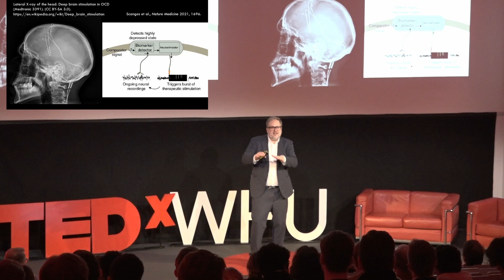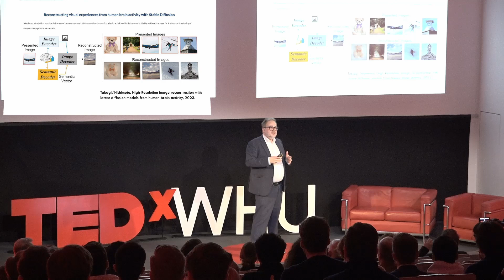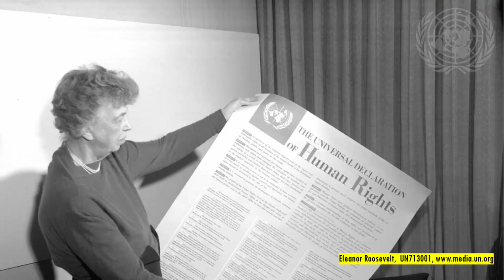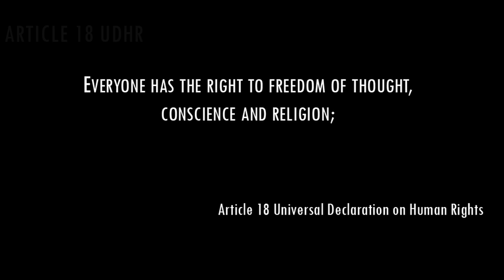The need for responsible neurotechnology | Dr. Jan Christoph Bublitz | TEDxWHU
Imagine a future where our minds seamlessly integrate with technology through Brain-Computer Interfaces (BCIs). These remarkable implants offer direct access to the brain's intricate pathways, ushering in a new era of understanding and capability.

One compelling application is the potential to monitor and regulate our emotional well-being in real-time. Picture a scenario where fluctuations in mood are not just detected, but automatically countered with precise stimulation to uplift spirits. This capability could redefine mental health management, offering hope and relief to those battling conditions like depression. Dr. Christoph Bublitz is a legal scholar at the University of Hamburg, working at the intersection of criminal law, legal philosophy, and psychology. He studied law and cultural studies in Hamburg and Cape Town, has led several international interdisciplinary research projects and won several academic awards for his work. One of his main research interests concerns the regulation of the human mind, i.e. the ethical and legal norms about changing our own minds and those of others.
At the moment, he is a PI of an international group that examines ethical and legal questions of the merging of human minds with neurotechnology and artificial intelligence, and he will share some of the fascinating topics arising in this work in his Tedx talk. This talk was given at a TEDx event using the TED conference format but independently organized by a local community.